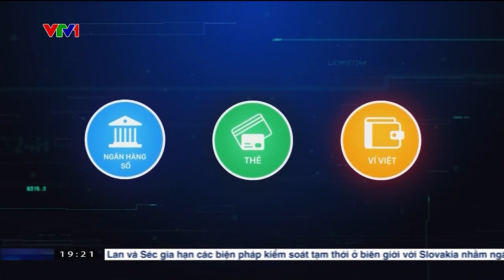ĐẠI HỌC ĐẠI NAM TIÊN PHONG DẪN ĐẦU XU HƯỚNG ĐÀO TẠO FINTECH TẠI VIỆT NAM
🔥Ngày 22/11 vừa qua, Trường Đại học Đại Nam tổ chức thành công Hội thảo quốc tế "Hoàn thiện hệ sinh thái Fintech tại Việt Nam"
🔥Với sự góp mặt của dàn khách mời là các chuyên gia hàng đầu trong lĩnh vực Fintech trong nước và quốc tế; các nhà quản lý cao cấp từ Văn phòng Chính phủ, Ban Kinh tế Trung Ương, Ủy ban Kinh tế của Quốc hội, các bộ, ngành liên quan…
🔥Việc đăng cai tổ chức thành công hội thảo quốc tế về Fintech là tiền đề để Đại học Đại Nam triển khai các hoạt động nghiên cứu & phát triển các chương trình đào tạo về Fintech tại các trường đại học; theo đó, Đại học Đại Nam sẽ thực hiện từ năm 2024 với định hướng đào tạo nguồn nhân lực vừa am tường về lĩnh vực tài chính, vừa hiểu biết chuyên sâu về lĩnh vực công nghệ, kỹ năng làm việc tốt để đáp ứng nhu cầu về nguồn nhân lực phát triển Fintech Việt Nam.
🔥Từ đó mở ra nhiều cơ hội cho giảng viên, sinh viên Đại học Đại Nam được học tập, nghiên cứu, bồi dưỡng và nâng cao kiến thức chuyên sâu trong lĩnh vực Fintech để nhanh chóng tiệm cận với các nước tiên tiến trên thế giới và khu vực.
ĐẠI HỌC ĐẠI NAM - HỌC ĐỂ THAY ĐỔI